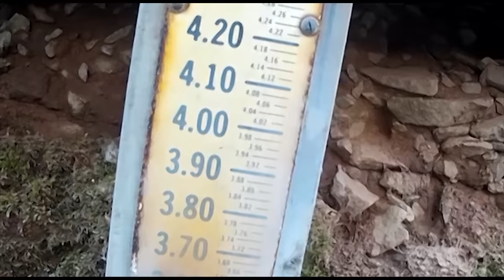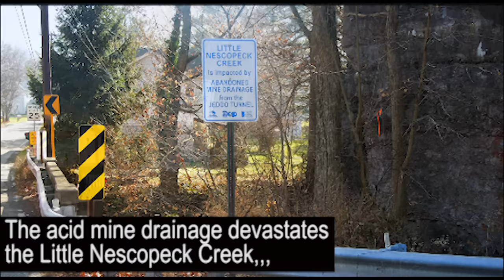Abandoned Jeddo Mine Tunnel spews toxic water near Hazleton and Drums, Pa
Abandoned Jeddo Mine Tunnel, build in 1891 drains polluted mine water from 33 square miles of deep underground coal mines in Drums, Pa.  near Hazleton, pa.  The tunnel was built by greedy coal barons to drain the deep mines and get the coal.  The water drains into the Little Nescopeck Creek

Excessively high concentrations of dissolved
metals also were identified as a characteristic of
the Jeddo discharge. I

Environmental impact, media impact and controversies
The Jeddo Tunnel was initially received positively. The Philadelphia Press and the New York Herald both printed a piece on the tunnel on December 9, 1894, calling the tunnel a "remarkable feat of engineering".
The water that the Jeddo Tunnel drains is polluted due to past mining in its vicinity. The Jeddo Tunnel drains into Little Nescopeck Creek, thus polluting the creek and consequently Nescopeck Creek, the Susquehanna River, and the Chesapeake Bay. The construction of the tunnel has partially contributed to the width of Little Nescopeck Creek increasing from around 10 feet to between 30 and 40 feet. The tunnel is the only source of acid mine drainage that flows into Little Nescopeck Creek. The Jeddo Tunnel has eroded the banks of Little Nescopeck Creek.
One contaminant in the Jeddo Tunnel is aluminum. The tunnel also discharges coal dust and sediment containing heavy metals. These materials collect along the banks of Little Nescopeck Creek. Two people were killed in the Jeddo Tunnel on February 5, 1894. The tunnel also takes in sewage, hydrocarbons, and runoff pollution.